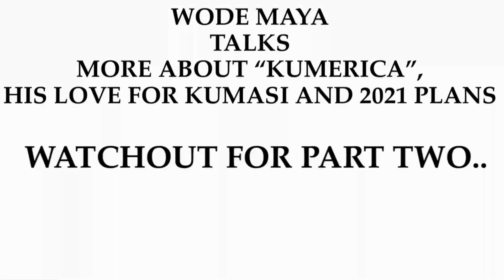WODE MAYA IS IN KUMASI!!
See you on another one 👋

FAQ’S
AGE?
-23 ♊️
NATIONALITY
GHANAIAN 🇬🇭
LIVE?
KUMASI,GHANA